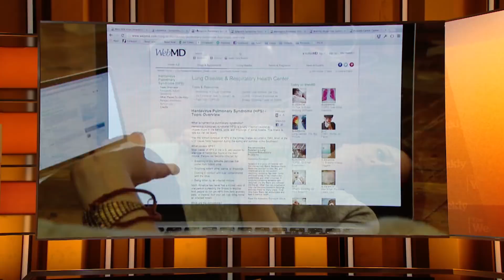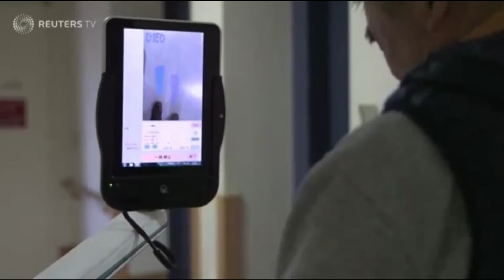Will your doctor be replaced by a robot?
Artificial intelligence is having a massive impact on healthcare - computers can now diagnose some diseases better than humans, and smartphone apps can help monitor high blood pressure and blood sugar for diabetics. Does this mean your family doctor will be replaced by Robbie the Robot? Tech expert Takara Small explains how AI will affect health care in the not-so-distant future.